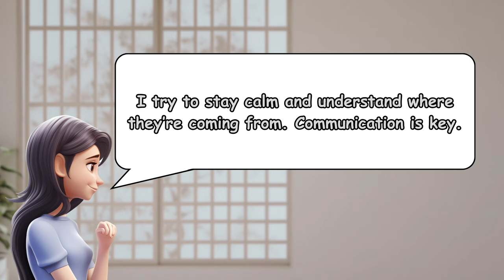Daily Life Chats: Emma and Monica's English Conversation Practice | English Speaking Practice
In today's video, join Emma and Monica, two friends who love to share and learn together. They dive into the fascinating world of daily life etiquette and explore various other topics through friendly English-speaking conversations.

Whether you're looking to improve your English conversation skills or just enjoy listening to engaging discussions, this video is perfect for you. Emma and Monica's chat is not just about learning; it's about connecting, sharing experiences, and discovering the little things that make everyday life interesting.

From discussing the dos and don'ts of daily etiquette to sharing personal anecdotes and insights, this video offers a unique blend of learning and entertainment. It's a relaxed, informative session aimed at English learners of all levels who want to enhance their speaking and listening skills in a natural, enjoyable way.

So grab a cup of tea, get comfortable, and join Emma and Monica on their conversational journey. Your support helps us create content that makes learning English fun and accessible to everyone.

EnhanceYourEnglish,KeepLearning!